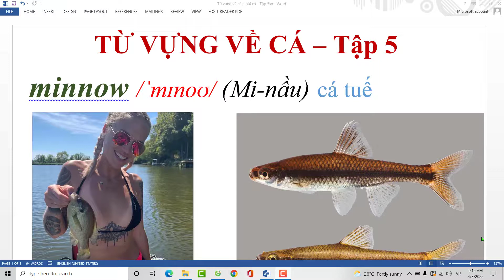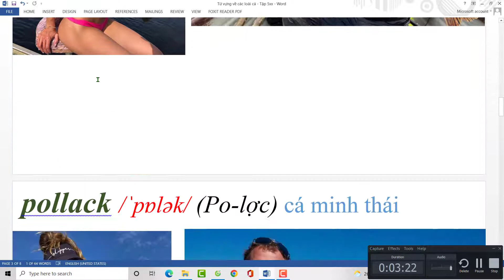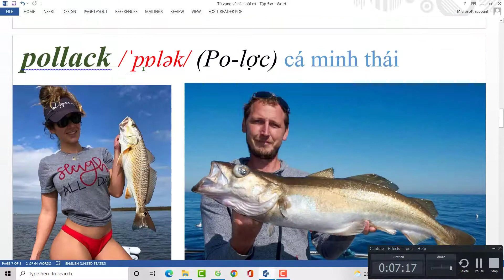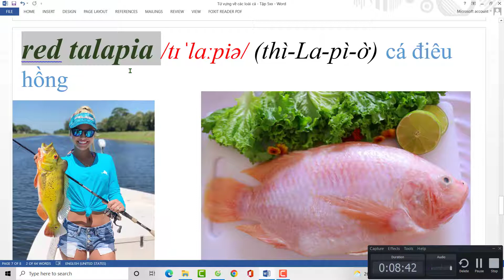Tiếng Anh hàng hải: Từ vựng về tất cả các loài cá mà Thủy thủ cần biết - P5- Tiếng Anh Bồi- Vinglish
Tiếng Anh hàng hải: Từ vựng về tất cả các loài cá mà Thủy thủ cần biết NTN - P5- Tiếng Anh Bồi dành cho người mới học - English Vinglish dễ học, dễ hiểu nhất.
* Fanpage chính thức của mình: Tiếng Anh Bồi - English Express:
* Các bạn có thể ủng hộ cho sự phát triển của kênh qua số tài khoản: 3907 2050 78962 (chủ tài khoản: HO VAN SON, ngân hàng Agribank).